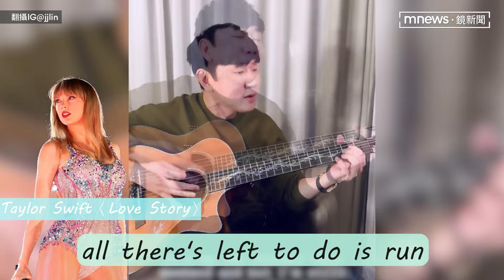林俊傑自彈自唱〈Love Story〉 自曝未走出「泰勒絲後遺症」｜鏡速報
流行天后泰勒絲魅力襲捲全球，舉辦的巡迴演唱會，不僅吸引大批歌迷搶票，許多藝人也紛紛前往朝聖，2日她在新加坡一連唱了6場，JJ林俊傑也特別前去欣賞，而近日他也在社群上，分享了自己翻唱泰勒絲歌曲的片段，優美的歌聲讓粉絲聽得如癡如醉。